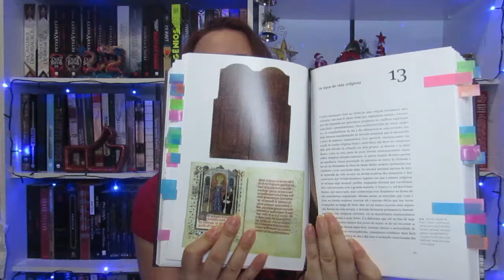O OUTONO DA IDADE MÉDIA (JOHAN HUIZINGA).